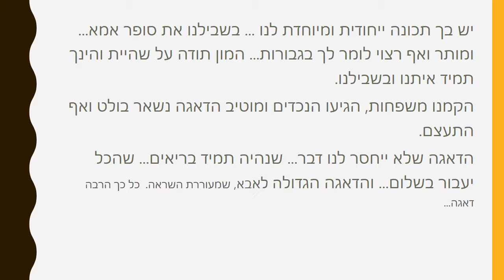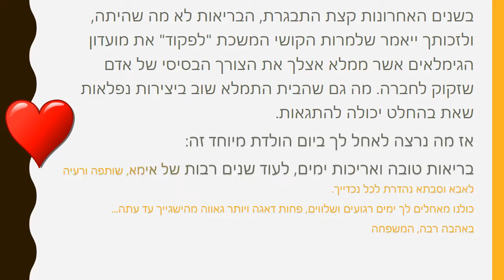חוגגים יומולדת 80 לאמא